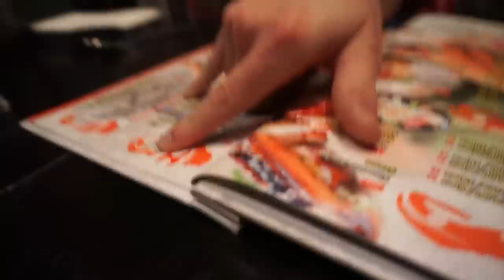VLOG 6 WEEKS OUT PART 2/2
This is a Series of Video Logs made to give an insight to my training, nutrition and lifestyle.  INBA State, Nationals and Natural Olympia!

I can provide Custom 8 Week Body Transformation packages, which include, Full week program including Exercises, Sets, Reps, Rest Periods, Detailed descriptions of each exercise, Fully customized diet plan, Foods to Avoid, Snack Ideas, “Get It Done ABS Routine” and MORE!

Eddy Ung Mass Builder Programs (3 Levels)

Individual Diet Plans.